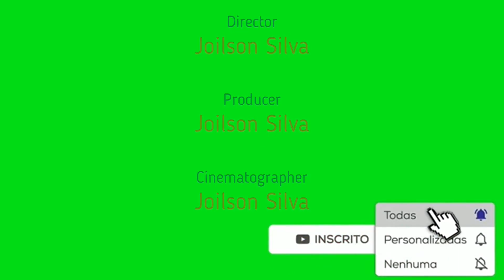(ETS2 1.49)New Volvo FH Aero Euro6 2024 by Pisc Games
New Volvo FH Aero Euro6 2024 by Pisc Games

GPU: Geforce GTX 1060  6GB
CPU: Intel(R)Xeon E3-1270 v3 3.50ghz/3.90 Turbo Core
Memória: 16 GB RAM Hypirex Kingston (15.94 GB RAM utilizável)
Fonte Gamemax GP650w 80Plus Bronze
Resolução atual: 1920 x 1080, 4k 60Hz
Monitor Samsung IPS 27pol:
HDD 1TB Samsung
SSD Crucial 1TB

MUITO OBRIGADO A TODOS OS MEUS ESCRITOS E TODOS QUE ASSISTIRAM ESSE VÍDEO FIQUEM COM DEUS !